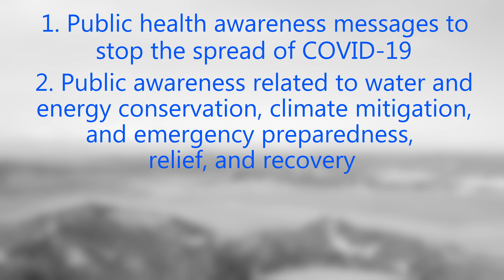Comments and Thoughts from our Partner Agencies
Meet some members of our partner agencies in Merced, Stanislaus and Tuolumne as they talk about the Creative Corps project and their thoughts on this granting opportunity.